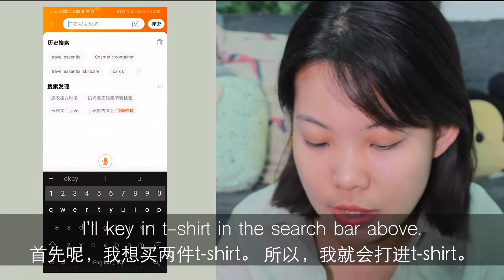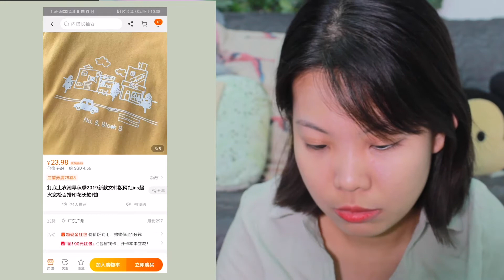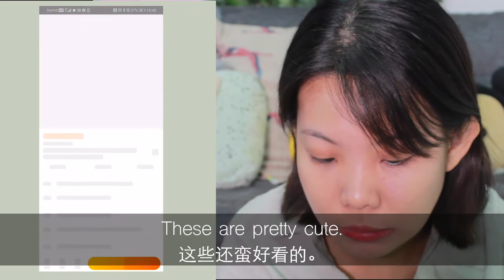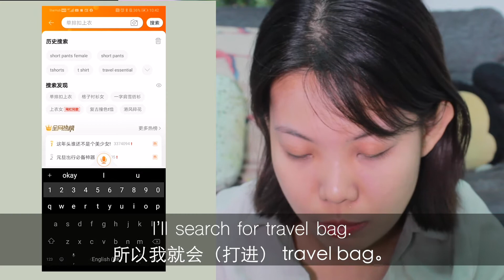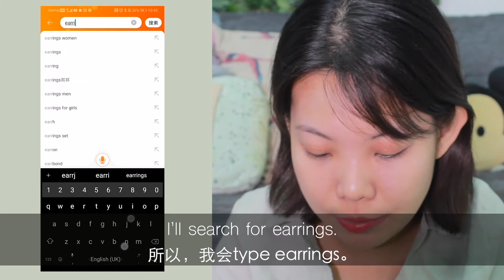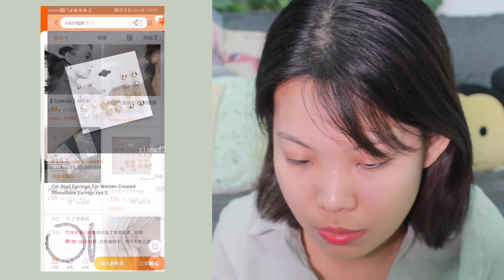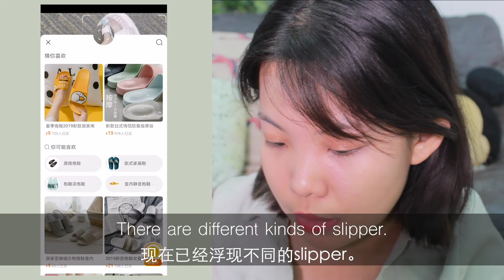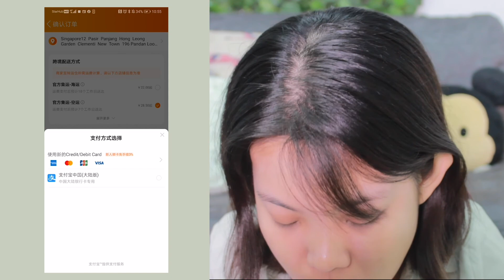ENG SUB/ 华文字幕) SHOPPING ON TAOBAO FOR THE FIRST TIME | 第一次在淘宝购物｜THE NAKED CUT